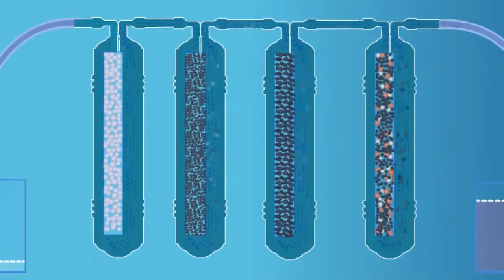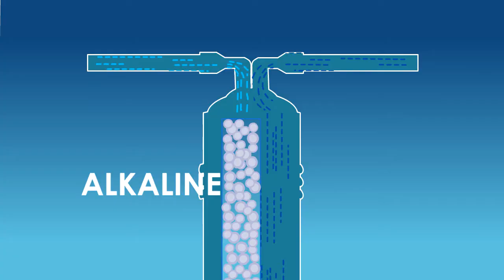Bagaimana Penapis Air Dr. Amsyar Berfungsi?